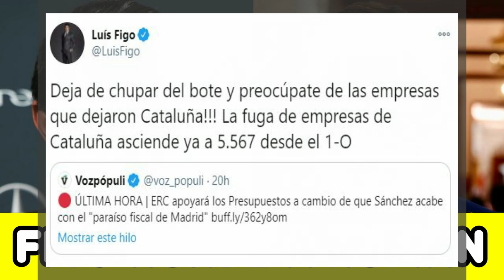RUFIÁN ZASQUEADO por FIGO, por IR de LISTO y PEDIR que se SUBAN LOS IMPUESTOS en MADRID. A TU CASA!